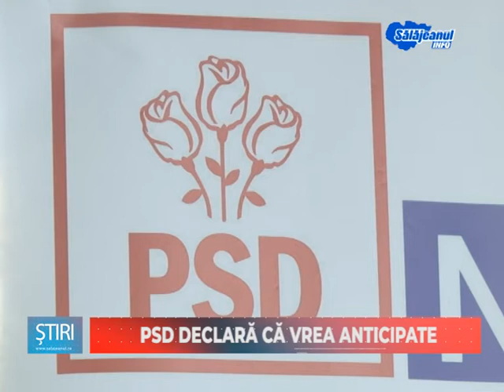PSD DECLARA CA VREA ANTICIPATE